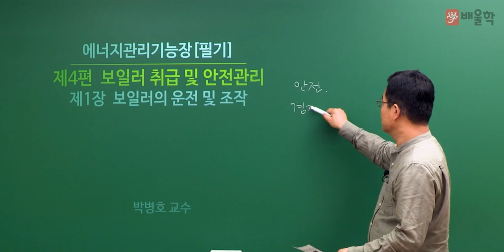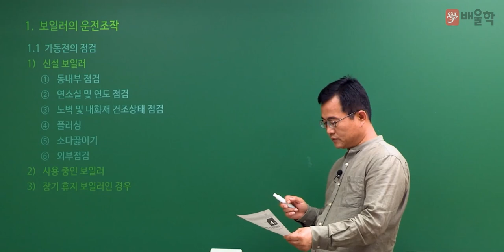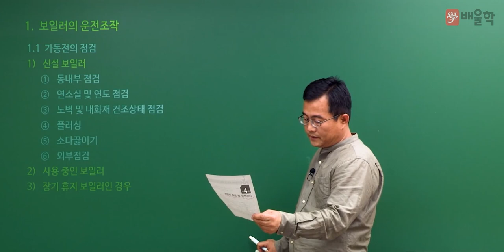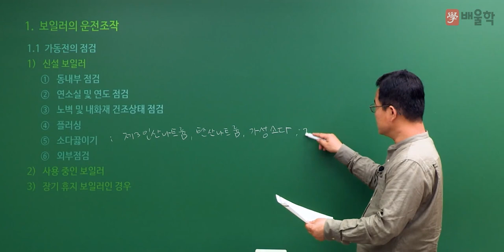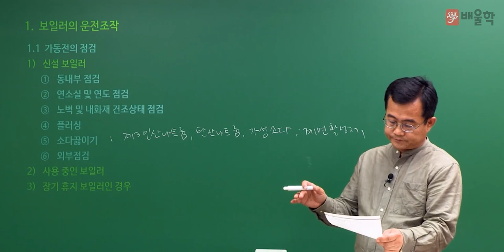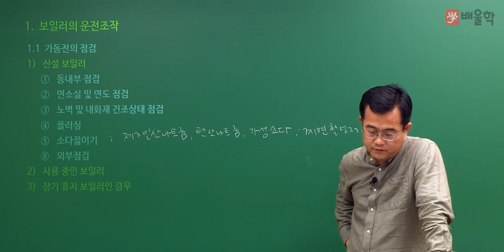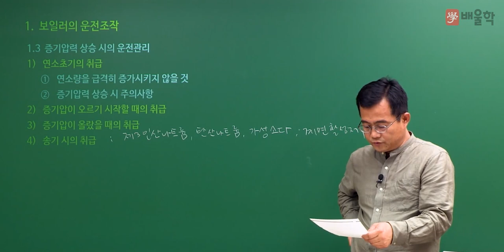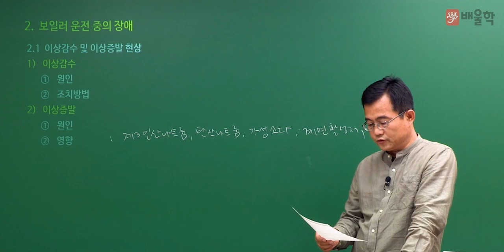[에너지관리기능장 필기] 추천강의 4강 보일러 취급 및 안전관리 - 박병호 교수님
에너지관리기능장 시험을 누구나 쉽게 공부할 수 있는
배울학 에너지관리기능장 필기 추천강의입니다.

에너지 명장, 단기합격 전문가 박병호 교수님의 기초강의를

에너지관리기능장 합격을 배울학이 응원합니다.